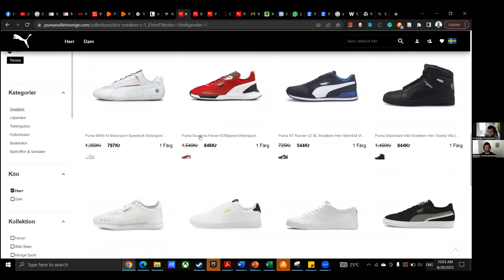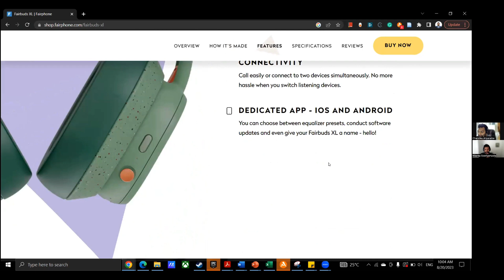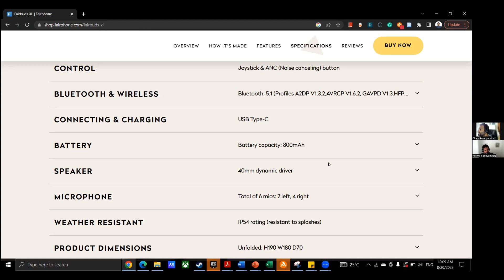TD2D S02E01 - Decline of new mobile sales and repairability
We're coming back after a big hiatus to talk about the decline of mobile phone sales then diving into repairability of devices around the world.

If you want to listen to the audio version you can visit the apps/websites below.